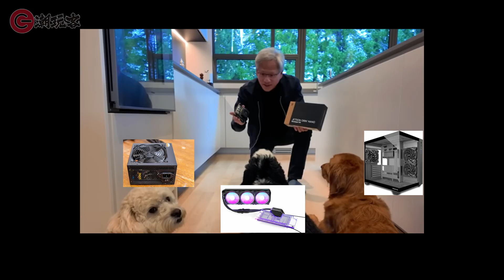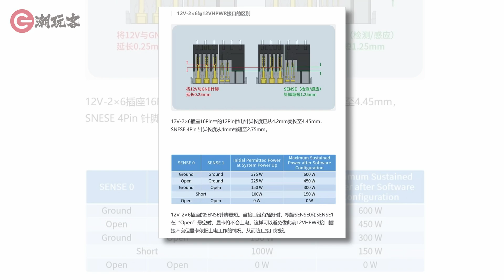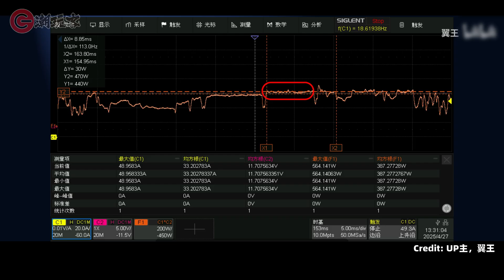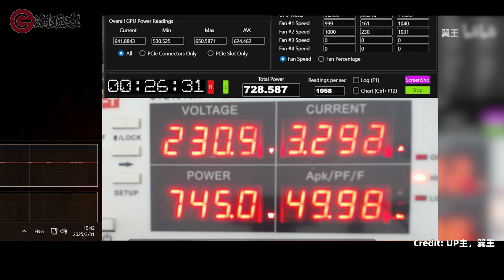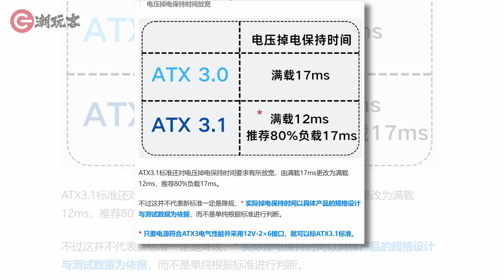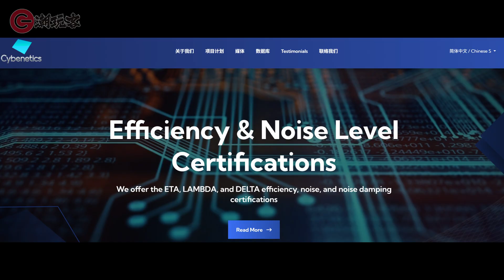买电源要考虑显卡峰值功耗吗？12V-2x6接口和12VHPWR有啥区别？振华白金电源LEADEX PE1000和卓凌P850体验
今天和辰辰小姐姐一起，科普一些电源常见知识
1000W电源就是一小时要耗1度电吗？
12V-2×6和12VHPWR有什么区别？
ATX 3.1相比3.0是倒退吗？
买电源要考虑显卡峰值功耗吗？
以及看看振华新出的两款性价比白金电源，卓凌P850和LEADEX PE1000

Sweet Talks by Limujii   / limujii